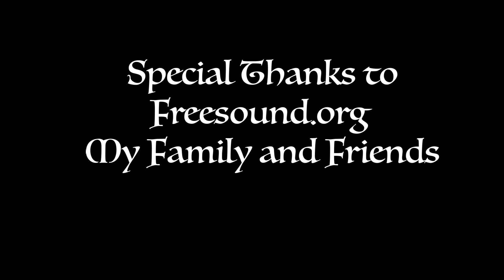Baby Jesus Take The Wheel